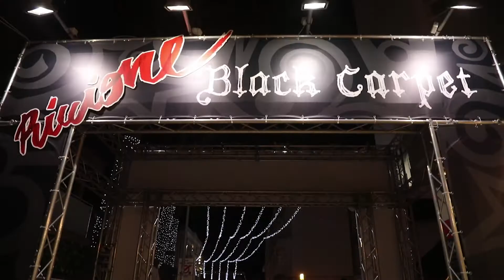Riccione Ice Carpet • Natale Capodanno 2017-18. Un mare d'incanto.